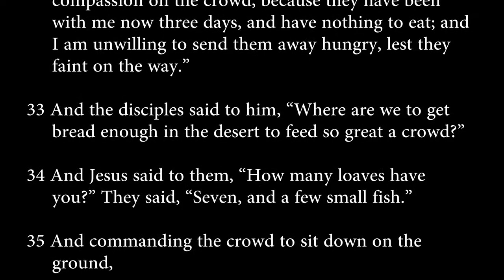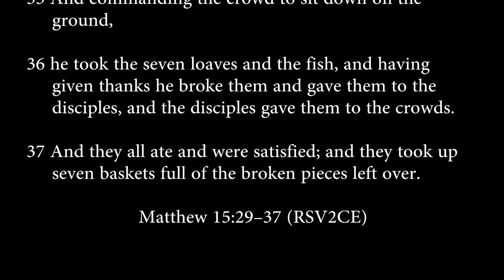Matthew 15:29-37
Jesus feeds the 4000